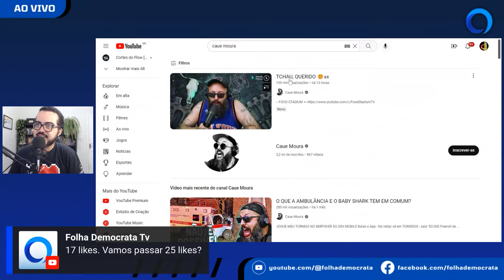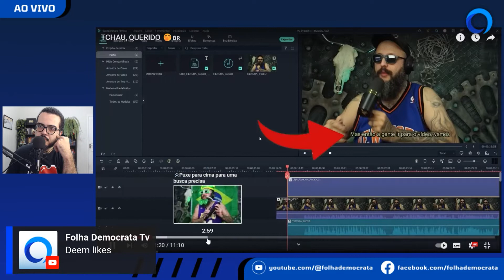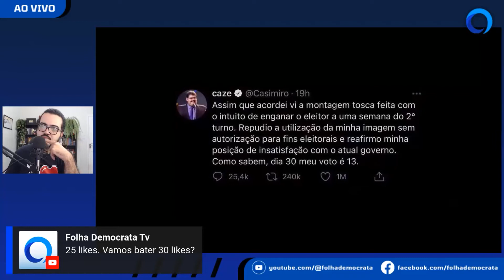BOLSONARISTAS passam VERGONHA SOZINHOS